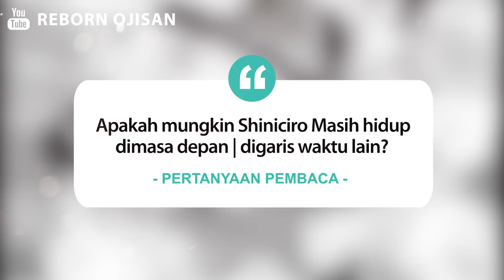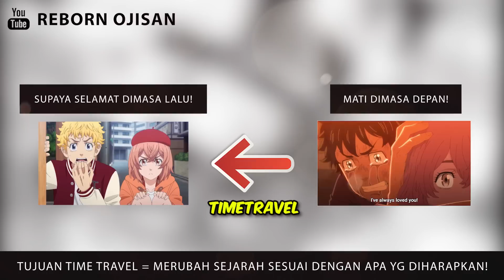SHINICIRO MASIH HIDUP?? WAKA ATAU TAKEOMI YG JADI TRIGGER? - TOKYO REVENGERS CHAPTER 269 DISKUSI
00:12  Yare Yare Dawa

ARTS BY:
@Pabzart | Twitter
@uwurmy  | Twitter
@misumitsuya | Twitter
@Toman_official | Twitter
Ken Wakui Sensei

HARUCHIYO SANZU VS KAWARAGI SENJU
INUI SEISHU VS WAKASA IMAUSHI